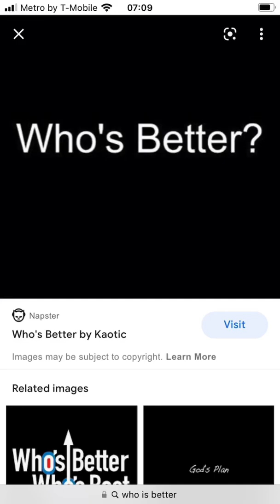Who’s Better Gunther or veer